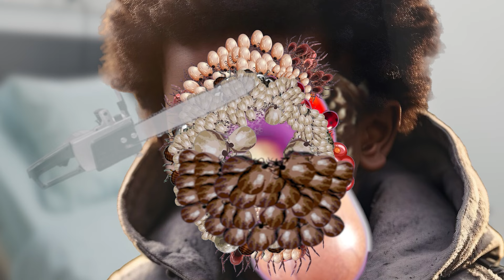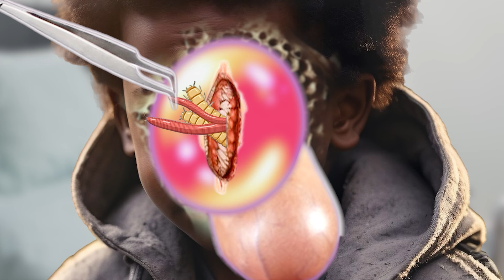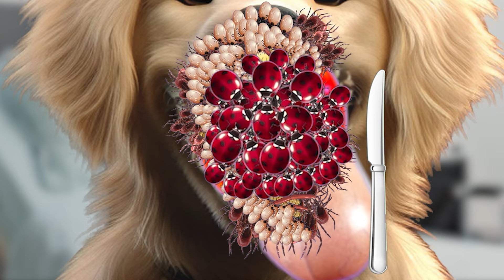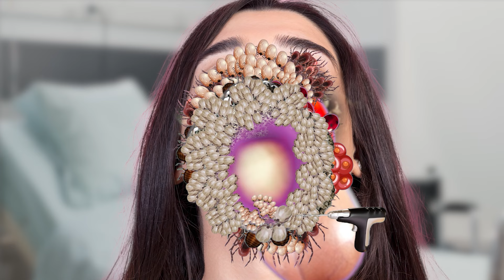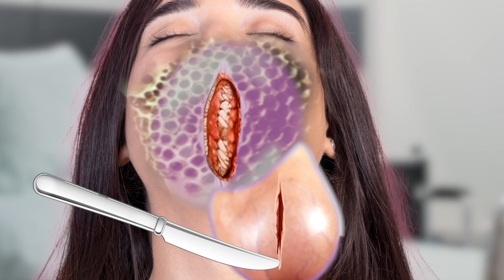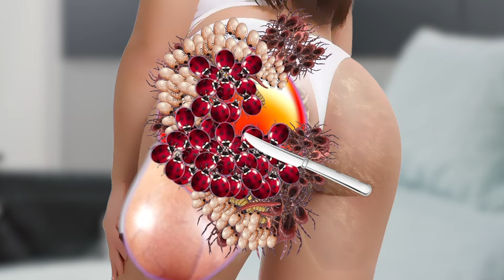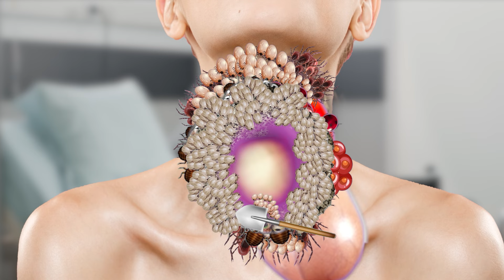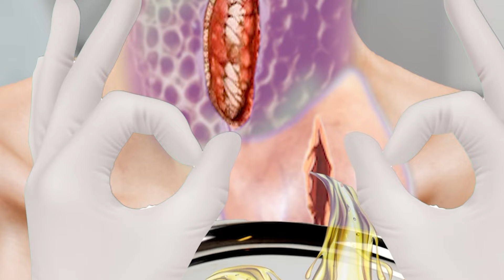Surgeon Simulator 2 - 2d deep cleaning animation | ASMR removal Black insect infected side face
Experience the ultimate relaxation with this ASMR 2D deep cleaning animation. Watch as black insect-infected skin is gently treated and removed in a soothing manner. Perfect for ASMR enthusiasts looking for calming content.
Experience the ultimate relaxation with this ASMR 2d deep cleaning animation. Watch as black insect infected side is removed for a soothing treatment.Relax with this ASMR 2D deep cleaning animation featuring the removal of black insect infected side on back. Get the ultimate chill vibes and tingles with this soothing ASMR treatment video!Experience the soothing ASMR 2D deep cleaning animation for removal of black insect infected side on back. Relax and enjoy the ASMR treatment!Relax and unwind with this ASMR 2D deep cleaning animation! Watch as black insect infected skin is treated in this calming ASMR video.